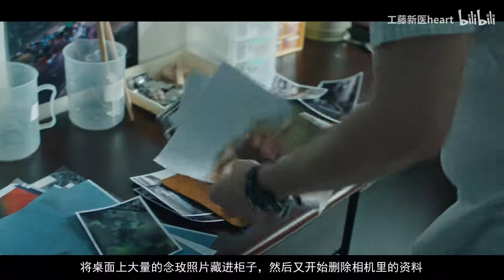少女离奇失踪，偶像男老师竟是嫌疑人【八角亭谜雾第2期】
工藤网剧系列合集地址：
毛骗第一季:BV1ot411J7sQ
毛骗第二季:BV1p441127E4
毛骗终结篇:BV1tE411677p
法医秦明:BV1PX4y1V7dW
迷雾剧场:BV1Di4y177L1
白夜追凶:BV1Q741187y7
龙岭迷窟:BV1Sp4y1X7Z8
无证之罪:BV11t4y1m7AG
目标人物:BV1uK411378r
杀不死:BV1XE411v7KX
想见你:BV1GE411x7R6
暗黑者第一季:BV1aV411U7r1
心理罪第一季:BV12a4y1L7CQ